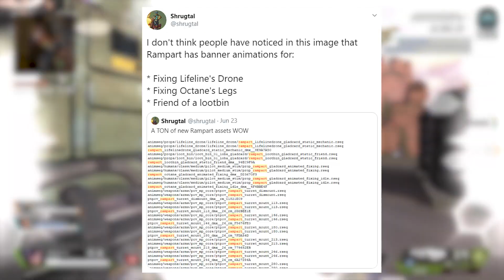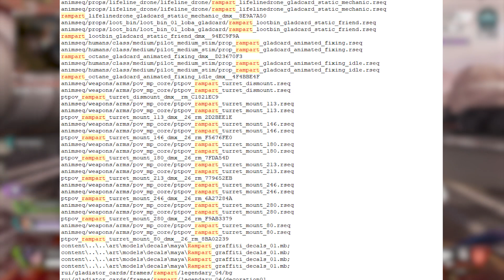*LEAKED* Legend RAMPART is "Fixing Lifeline's Drone" - Apex Season 6 Potential Legend?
In this video we talk about some files that shrugtal showed on his twitter showing some things that Leaked Legend Rampart is doing like fixing Lifeline's Drone, fixing Octanes Legs, and friend of a lootbin. What could all of this mean and could Rampart come in this next season 6? He is a potential Legend to look out for in the next season!

HERE ARE SOME OTHER INTERESTING VIDEOS